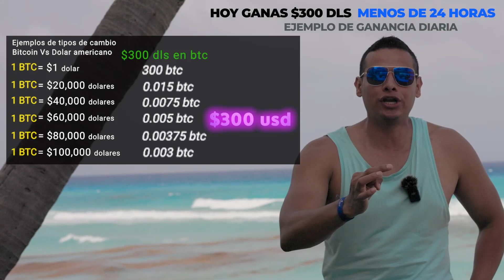Bitcoin se desploma cae el precio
PELIGRO
Bitcoin se cayó, peligro, el bitcoin crash está aquí.

No te asustes, no es que bitcoin este mal, está mejor que nunca, tal vez no los que compren, minen o de alguna manera inviertan, pero si estamos más que bien los que ganamos en Bitcoin.

Son ya 2 años y medio dando este consejo y todos los que me lo han tomado, hoy son poseedores de su libertad financiera:

No compres, No mines,  GANA EN BITCOIN.

Y ahora que el bitcoin perdió valor, ¿sigue valido este consejo?

Mira el video completo y prestando atención para que puedas entenderlo.